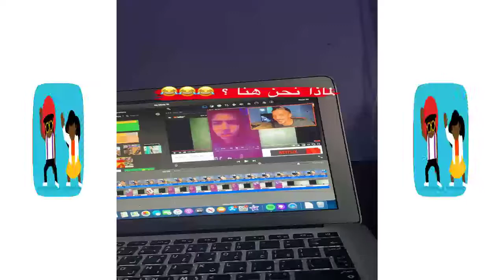رياكشن على طراك حليوة سهيل فيتنس raow souuelt reaction